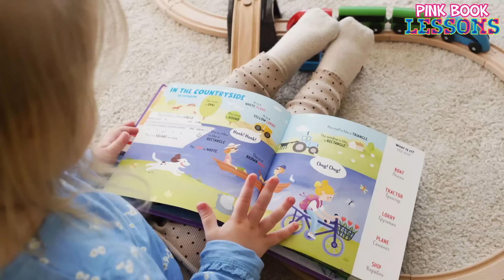She Got Pregnant with Mystery Mayo from Struggling Donor After REFUSING to Date Blue Collar Men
In this video, we discuss Eboni K. Williams getting pregnant at 40 using mystery mayo from a donation bank.

▶️ Stephen A. Smith EXPLODES After ESPN Co-Host CHECKED Him on His Own Show Over the WNBA!